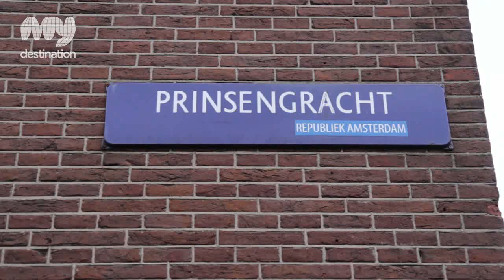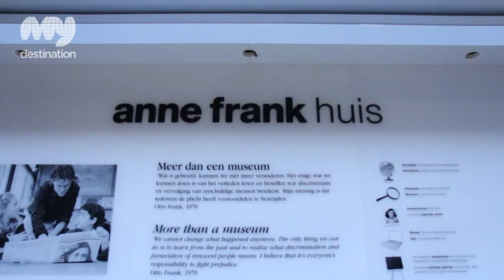Anne Frank House - Amsterdam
Situated in Prinsengracht 263-267, the Anne Frank House is one of the immortal vestiges of history left to us from World War II and the Holocaust. It is an exhibition of the short life of Anne Frank and the trials and tribulations faced by her and her family during two years of hiding from the German Nazis.

The Anne Frank House is perhaps the most enduring symbol of Jewish persecution in Amsterdam. The back part of the building, which served as the hiding place for the Frank and Van Pels family, as well as Fritz Pfeffer is also called the Secret Annex. It has been converted into a museum chronicling the events of the eight people in hiding, which Anne described in her diary.